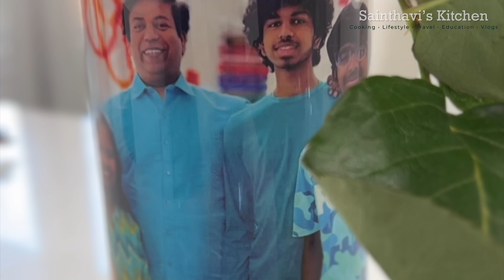Amma's 67th Birthday Celebration 2022 | USA Tamil Vlog | Sainthavi's Kitchen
In this video, you will see Amma's 67th Birthday Celebration 2022 | USA Tamil Vlog | Sainthavi's Kitchen
In this video, Sainthavi and I celebrate Amma's 67th birthday by taking her to Thawin's Winter Concert in the USA. Friends visited home to wish amma and get her blessing. we had a delicious 67th birthday celebration for Amma!

Other Recipes
saindhavi kitchen saree vlog cleaning saree collection vlog usa tamil vlog sainthavi's kitchen unpacking